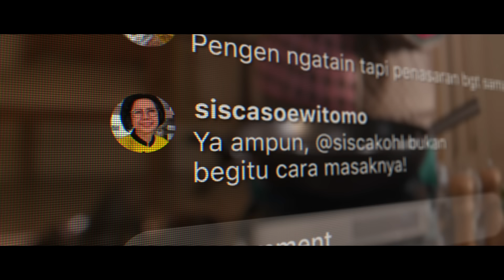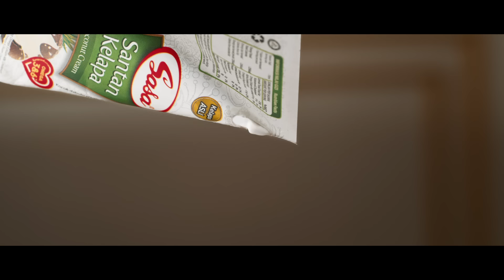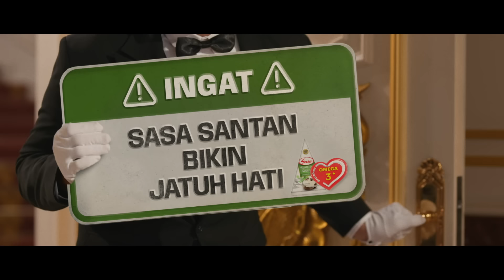Sasa Santan ala Sisca, Check!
Sekarang saatnya menghempas jauh-jauh pikiran kalau masak masakan santan itu banyak aturannya. Masak dengan Sasa Santan Omega 3 bisa dengan gaya apa aja, bisa masak masakan klasik ala Sisca Soewitomo, atau yang inovatif kaya Sisca Kohl gini!